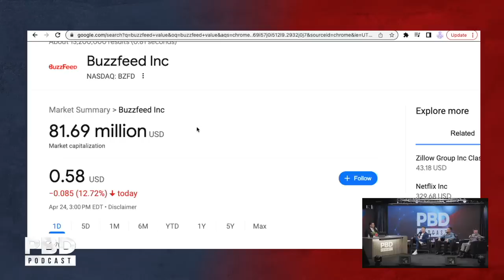Patrick Bet-David Predicts Tucker Carlson’s Next Moves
In this short clip, Patrick Bet-David, Tom Ellsworth, Adam Sosnick and Vincent Oshana talk about Tucker Carlson's next moves.